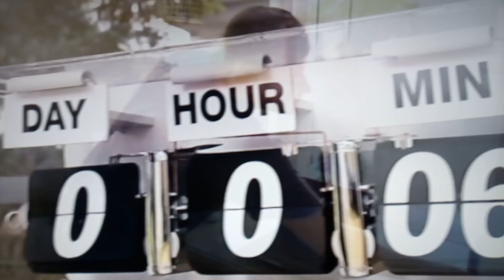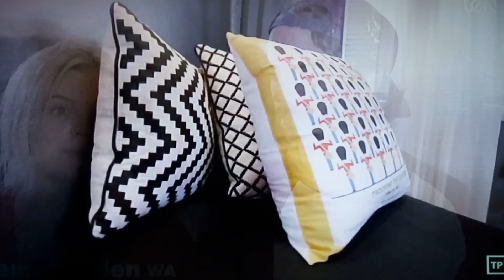REGLAS DE CASA:SACA LA ESCOBA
LA OGRA DE REGLAS DE CASA